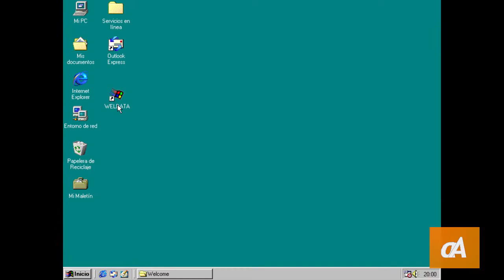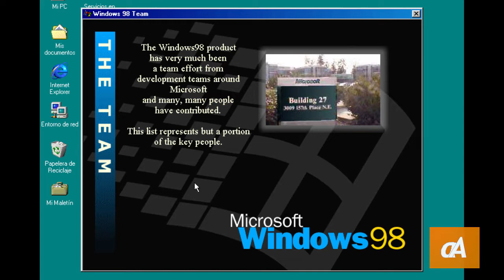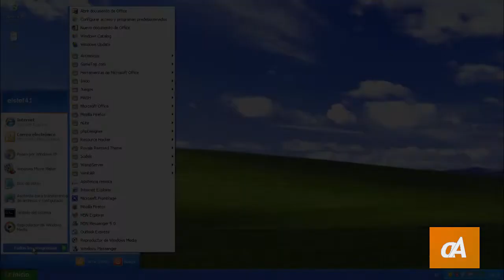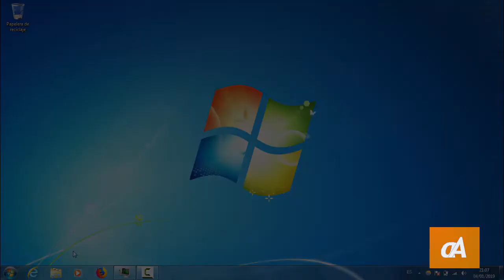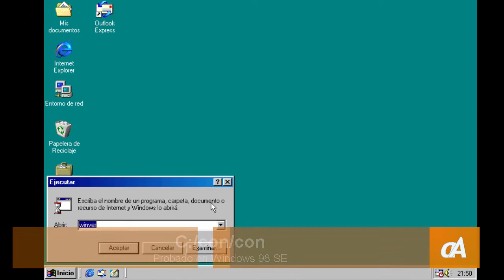7 curiosidades de Windows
En este video se muestran 7 bugs, easter eggs y otras cosas interesantes que esconden algunas versiones de Windows.

Por cierto, esto no es todo. He decicido hacer dos partes más en las cuales muestro más curiosidades para ver: